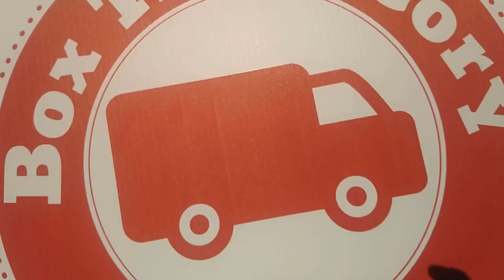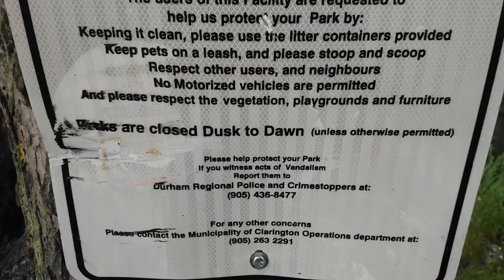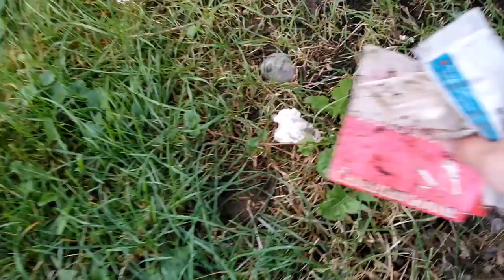Summer Update | Box Van Life in the City Toronto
I've made it to Toronto and am enjoying van life in the city. Check out what I've been up to and what is coming with the box van build out.